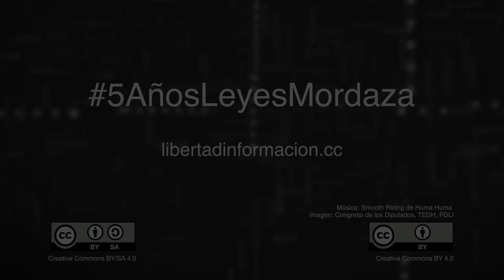Ricardo GUTIÉRREZ (FEP)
Adelantándose al quinto aniversario de la aprobación de las normas conocidas como ‘Leyes Mordaza’, que se cumplirá el próximo mes de marzo, la Plataforma en Defensa de la Libertad de Información (PDLI) ha celebrado en el Congreso una jornada con organizaciones internacionales, juristas y organizaciones de Derechos Humanos para mostrar a los partidos los incumplimientos de España a la hora de regular y aplicar límites a la libertad de expresión.
Los delitos de terrorismo, injurias a la Corona, ofensa a los sentimientos religiosos, el discurso de odio, revelación de secretos o los que afectan al activismo en red son algunos que la PDLI y los expertos urgen a modificar o derogar.